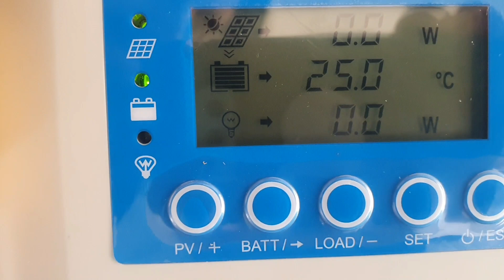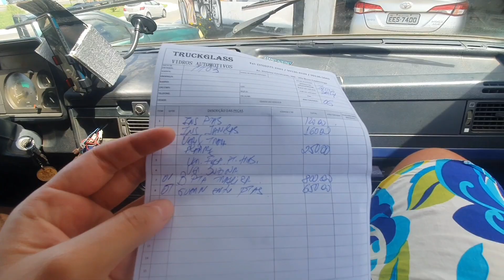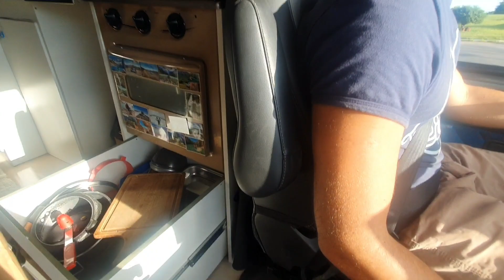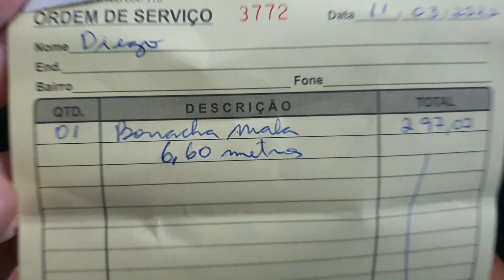EU ERREI! BORRACHA E PNEUS NOVOS IVECO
música- sonhar/Malloo
malloo_music (instagram)